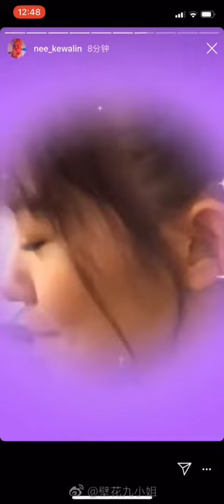Sunnee–INS墙外视频 这到底是个什么样的女团 表情包团吗？？